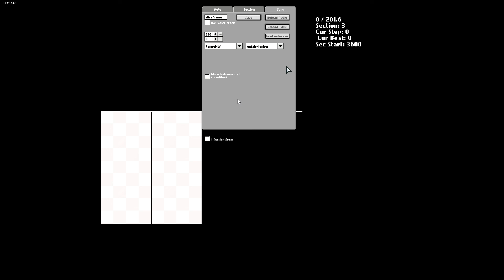what if expunged follows us to wireframe?-fnf golden apple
OMG TY FOR LITERARY 51 VIEWS I DIDN'T THINK THIS WOULD BLOW UP!!